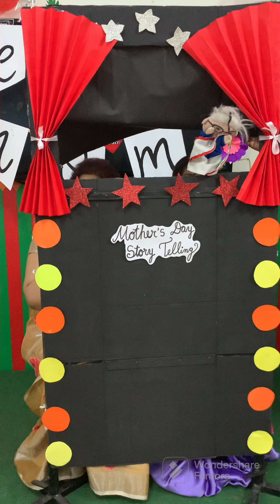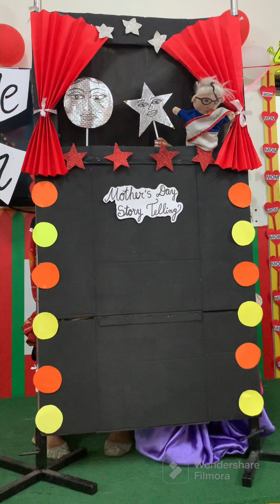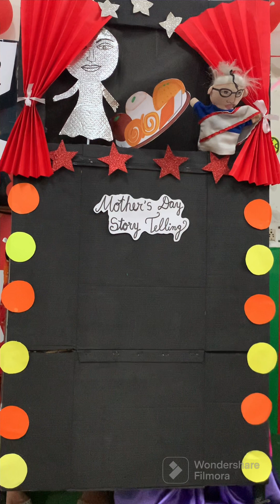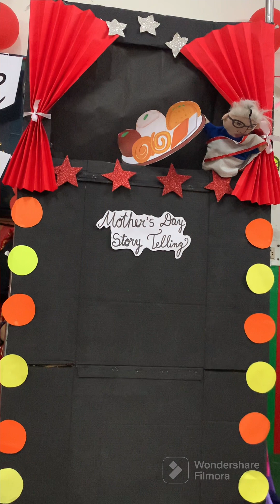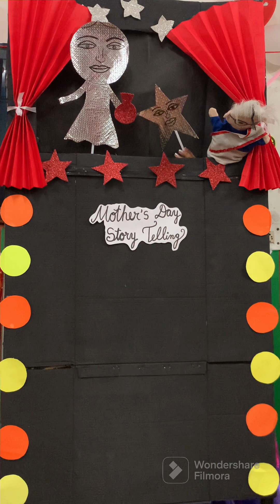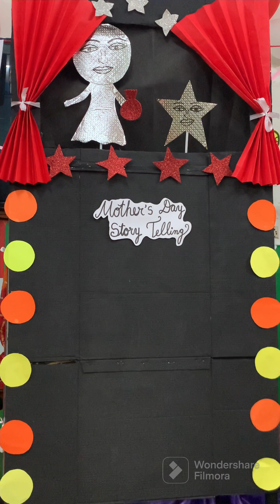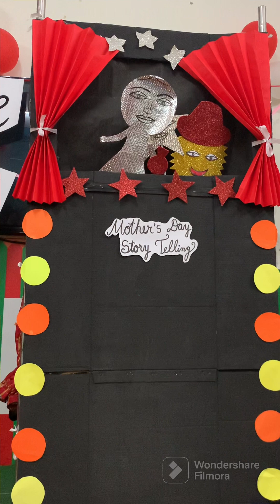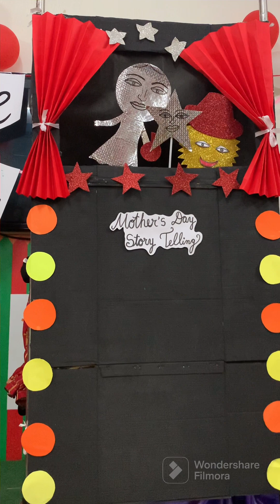10 May 2023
Story telling. Mother’s Day celebration. Puppet show